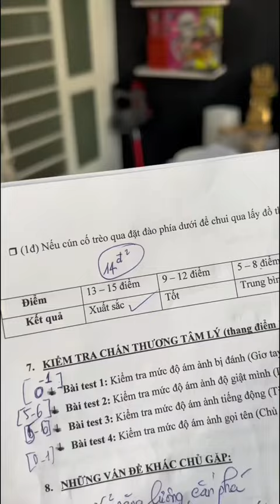Ngày đầu tiên học gia sư của Trứng Muối sẽ như thế nào| Trọng Tâm Official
THEO DÕI TRỌNG TÂM TẠI :
© Bản quyền thuộc về Trọng Tâm
© Copyright by Trọng Tâm  ☞ Do not Reup